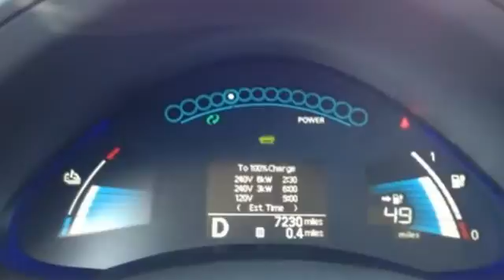2014 Nissan Leaf West Covina CA El Monte, CA T16455 360p